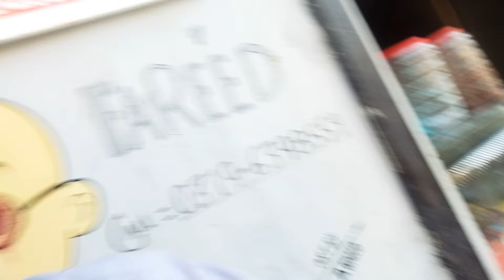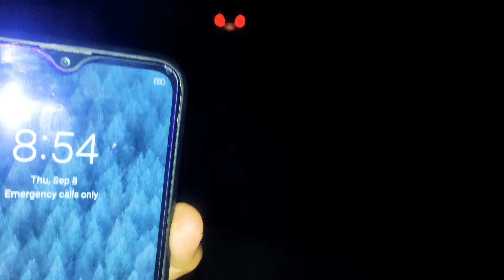Patluu mil giya 😍😂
50 likes plzz❤️😍